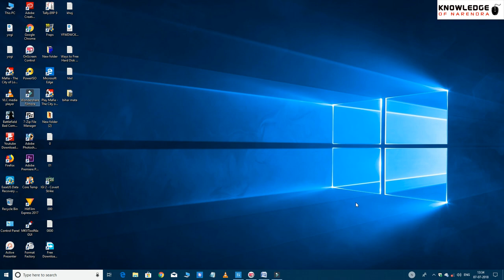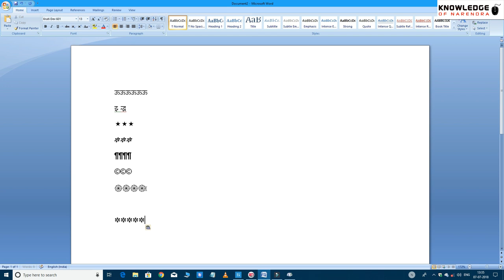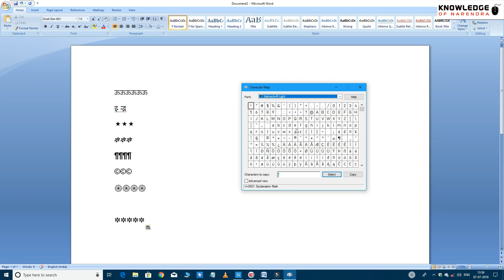Character Map How To Use.? [Hindi]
इस विडियो मैं , आप बताने जा रहा हु , कठिन शब्द कैसे टाइप करते है ।
इस लिए कोन सा सॉफ्टवेर यूस करना है , यह जानकारी इस विडियो देने जा रहा हु ।
आप मेरी पूरी विडियो देखे ।